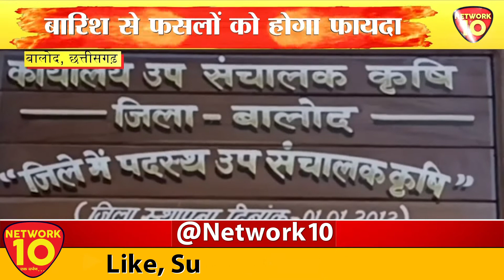CG BULLETIN || NETWORK10 || LIVE || NEWS